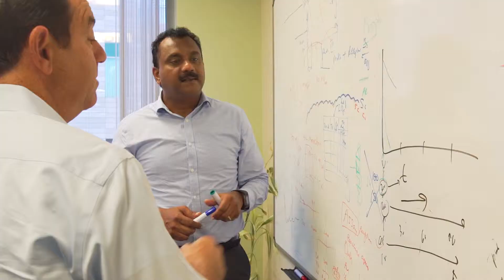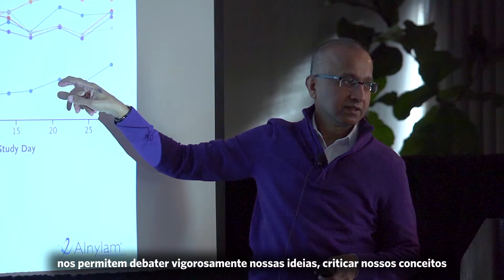RNA de interferência (RNAi) - Os pioneiros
This video was created for Brazilian audiences.

Os pioneiros estão com a Alnylam desde o começo. Eles moldaram a visão do que o RNAi pode significar para a medicina e lançaram as bases que transformariam a esperança do tratamento com RNAi em realidade.